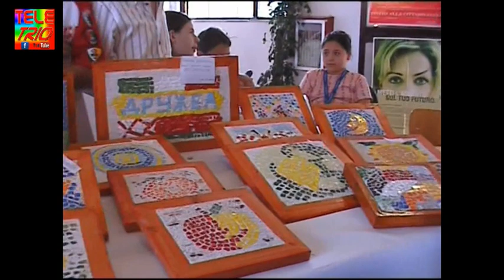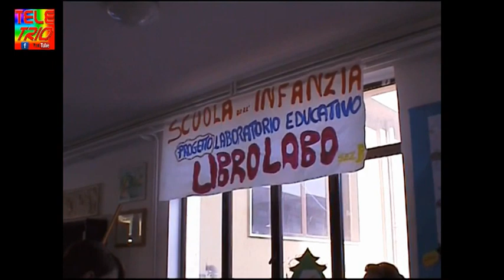ricordi di scuola anno 2004 2005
Scuola Media Shkanderbeg Faggiano anno 2004